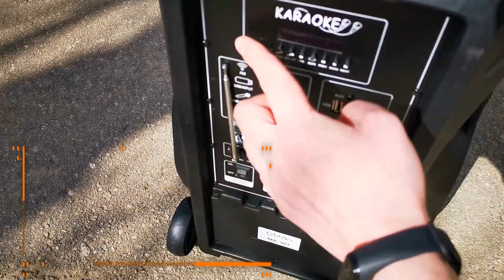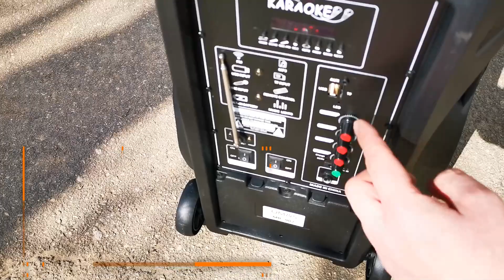Новинка от OMS! MR 902 мощная акустика и за здравую цену!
ссылка на лучшие колонки Eltronic!